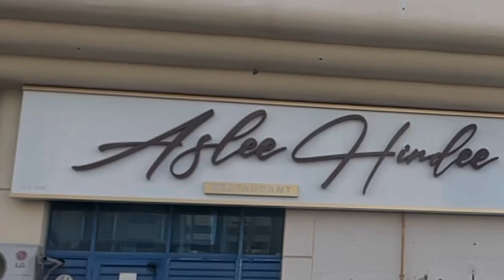Dinning in style,Fine Dinning is more than just a meal,Best Dubai Restaurant, Abu Dhabi Restaurant,